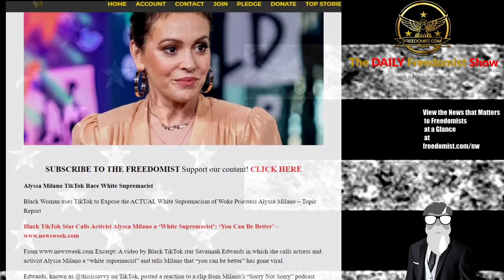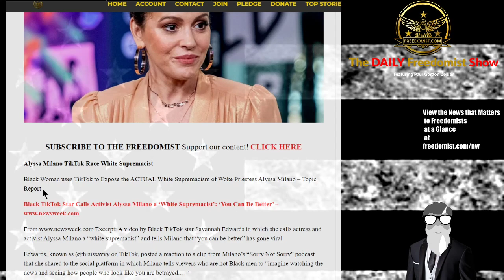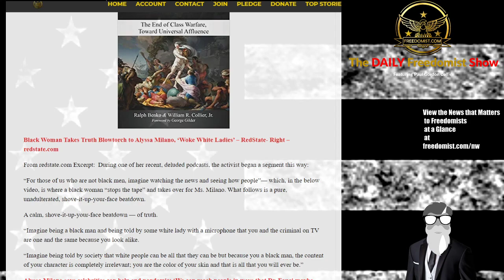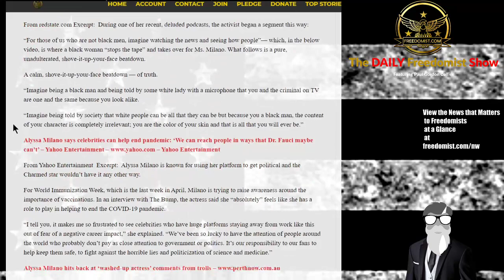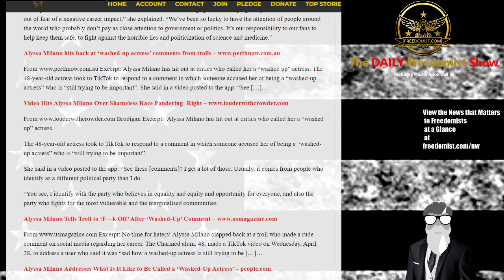Alyssa Milano Exposed at Dialectical White Supremacist by Black TikTok Star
Alyssa Milano Gets Called out for Her Dialectical White Supremacism by Black Woman
Alyssa Milano TikTok Race White Supremacist
Black Woman uses TikTok to Expose the ACTUAL White Supremacism of Woke Priestess Alyssa Milano – Topic Report
Black TikTok Star Calls Activist Alyssa Milano a ‘White Supremacist’: ‘You Can Be Better’
Excerpt: A video by Black TikTok star Savannah Edwards in which she calls actress and activist Alyssa Milano a “white supremacist” and tells Milano that “you can be better” has gone viral.
GOP Win Special Election – Romney Booed – Milano Exposed - More - TDFS
The Daily Freedomist Show – May 4th, 2021
Dems Lose in Special Election Runoff as GOP Candidates Advance to General
While Romney is Booed, Utah GOP Fails to Censure Him for Trump Impeachment Vote
Robin Bullock Thinks You are in Sin for Recognizing Biden is President
Trump Afghanistan Peace Plan to become Biden’s Non-Peace Peace Plan
Myanmar Junta Continues to See Power Degrade as Resistance Rises